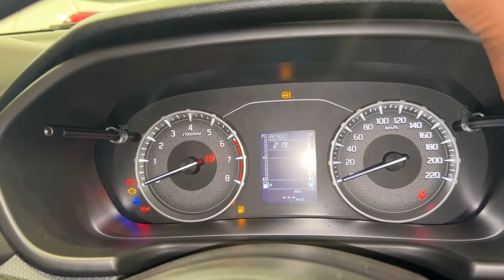New Brezza 2024 lxi BASE MODEL VALUE FOR MONEY VARIANT ❤️ NEW Brezza lxi BASE MODEL 2024 Review